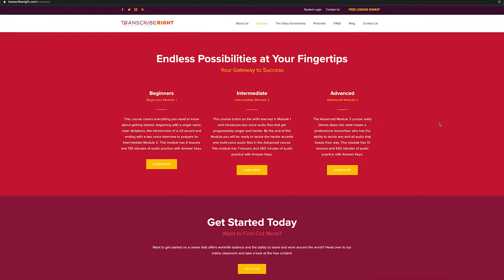New Year New You 2021